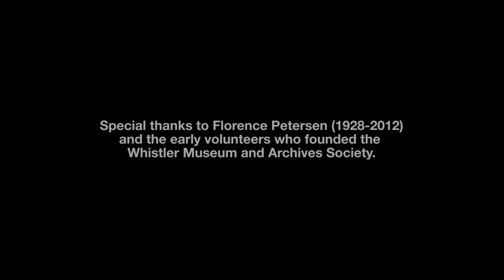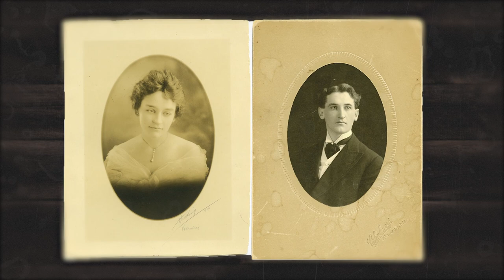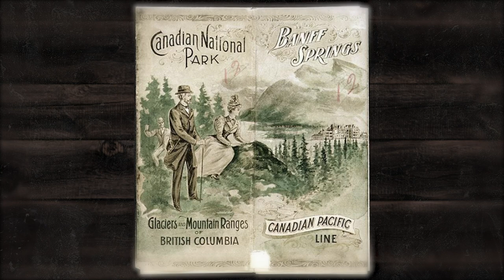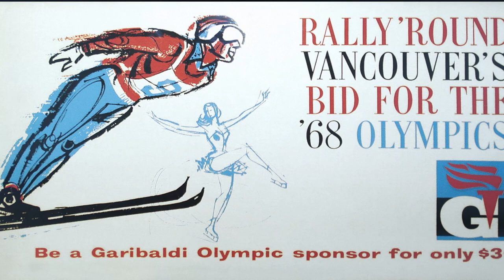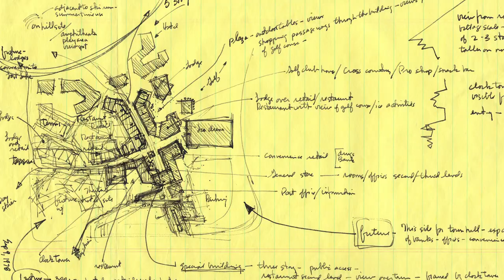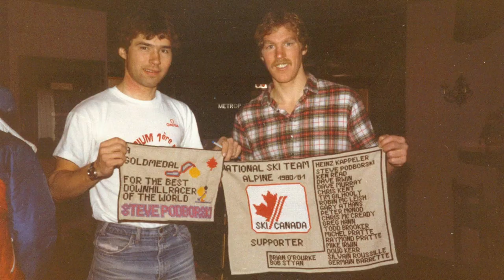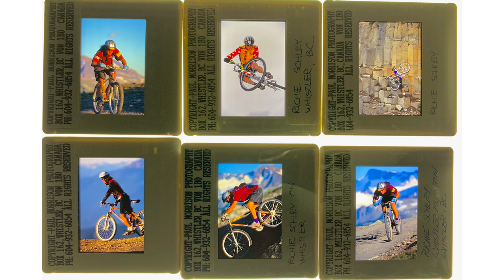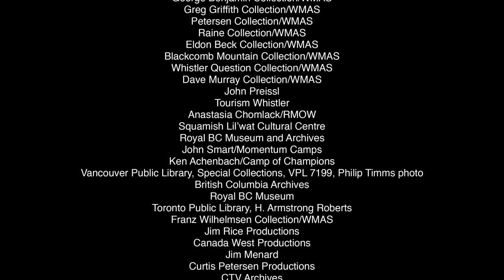Whistler 101: HISTORY & HERITAGE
HISTORY & HERITAGE is the fourth of five videos to be released that showcases Whistler’s unique environment, history, heritage and culture.

WHISTLER 101 is a community-led series developed by the Resort Municipality of Whistler in collaboration with the Squamish Lil’wat Cultural Centre, the Whistler Museum, the Whistler Naturalists, and Arts Whistler. All five episodes were directed by Leslie Anthony and edited by Mike Douglas and Switchback Entertainment.